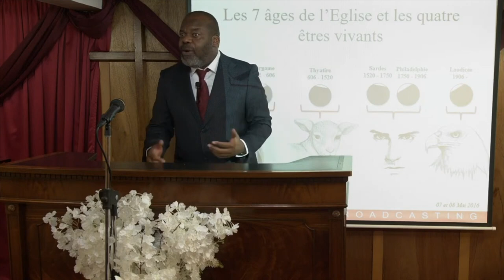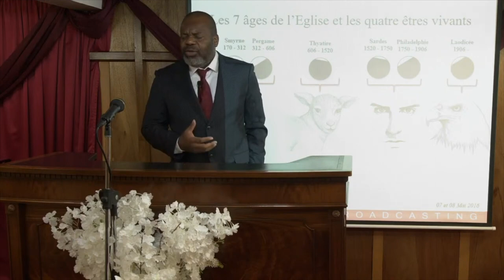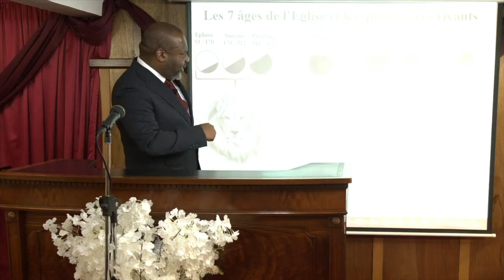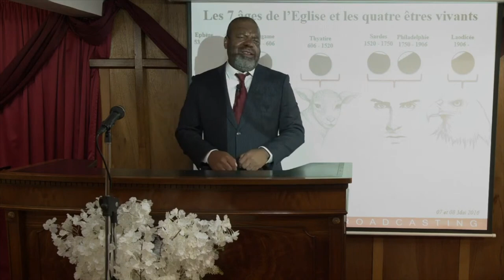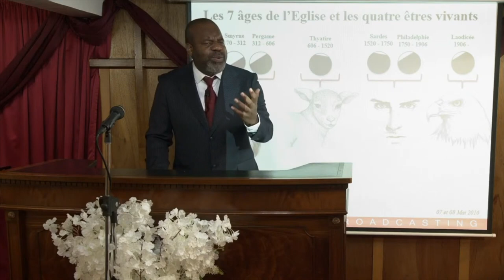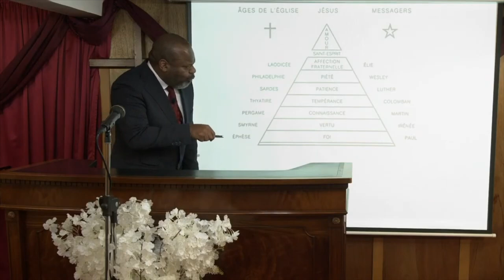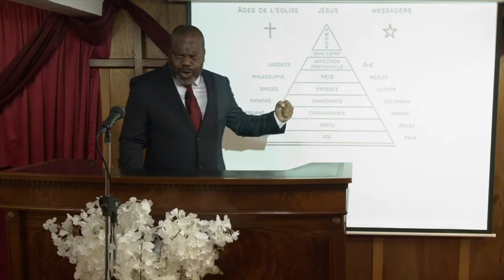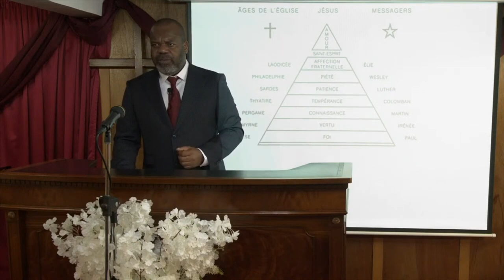JE TIENS LES CLEFS DE LA MORT ET DU SÉJOUR DES MORTS - Dimanche 04 Octobre 2020